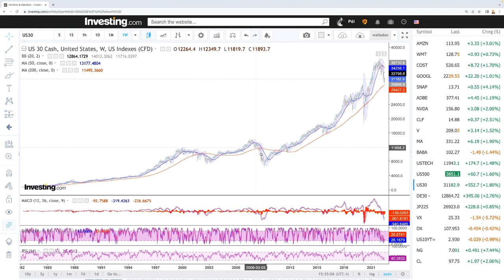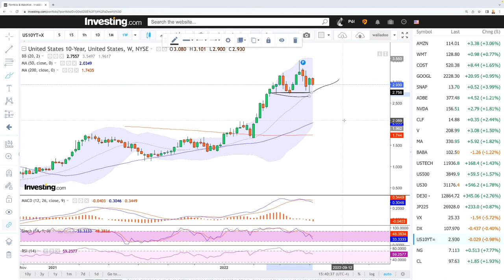Weekly technical analysis S&P500, Nasdaq, DJ30, Nikkei, DAX, VIX for July 18, 2022